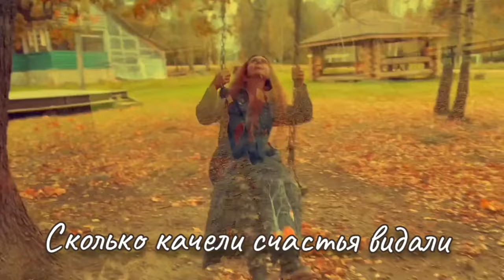" Качели" стихи Анны Артамоновой